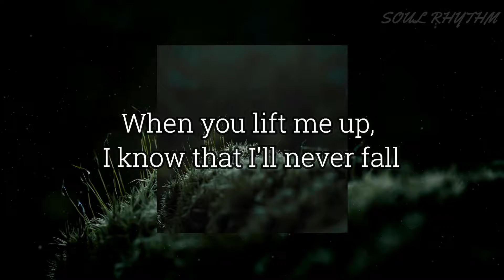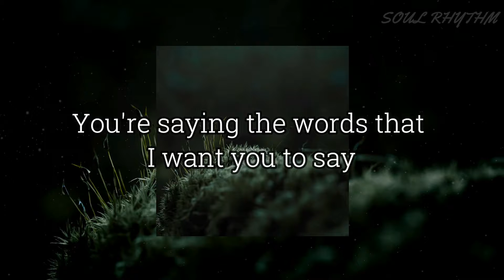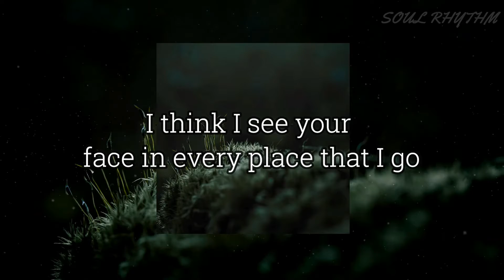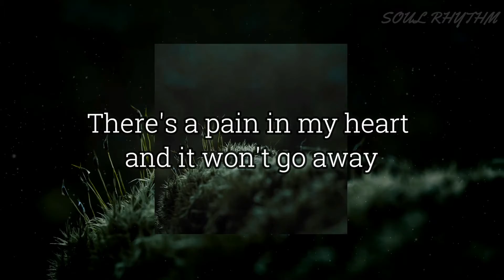Here With Me, Marshmello, CHVRCHES, Soul Rhythm, lyrics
if any producers or label has an issue with this song or picture, please get in contact with us and we will delete it immediately.